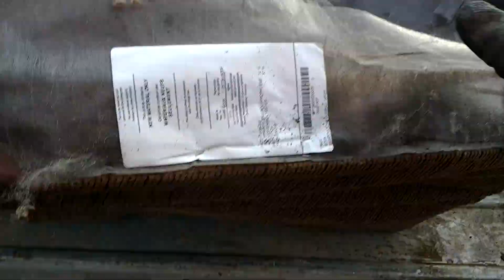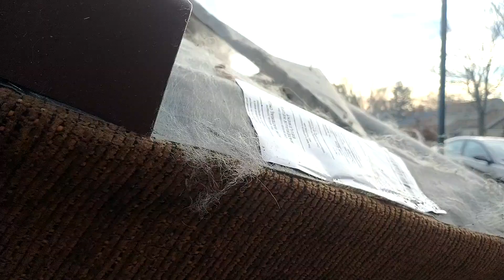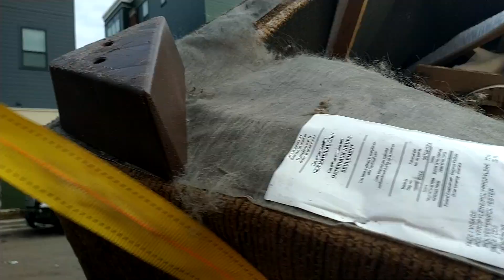junk removal of 2 couches